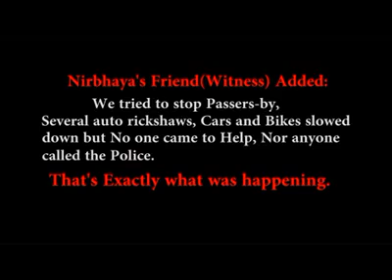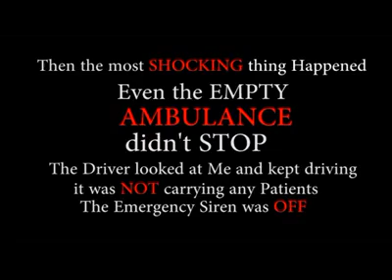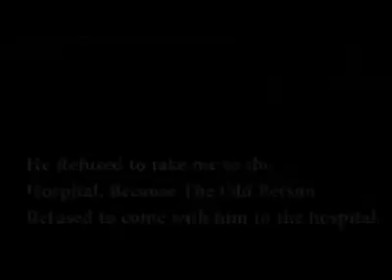OMG Excellent Heart Touching video must watch & Share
Credit: Varun Pruthi ji